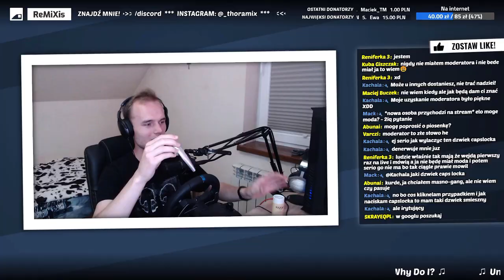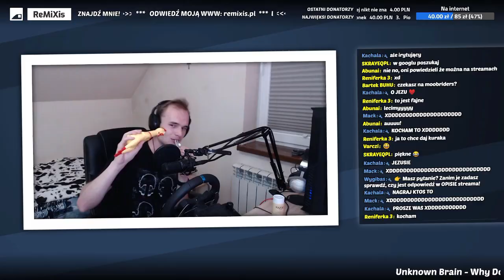Uśmiechnij się :)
Ogólnie to zapraszam na moje streamy w SOBOTY po 21:00 (mogą być też w piątki).
Może być więcej takich akcji.

🕐 Czas akcji filmu:
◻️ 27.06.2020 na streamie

😏 Design by ReMiXis 2020